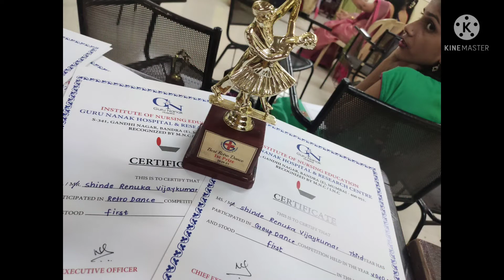Annual Day 🤗dance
18th Aug 2021

Hey guys welcome back to my channel today I am going to show you guys about our annual day😎 which was celebrated in our college.We had too many functions like singing song,dance performance,prize distribution,lunch from college etc.💃We had a great fun over there.We won 1st prize in group dance and retro dance.If you guys didn't watched the video yet so go and watch it on my channel and powder some love🤩.